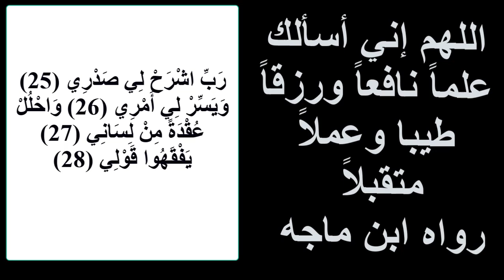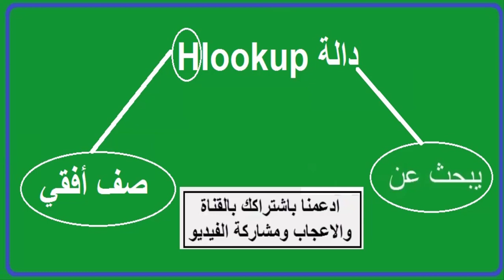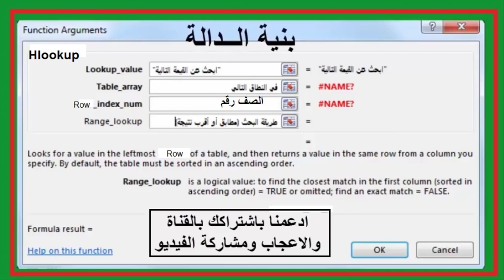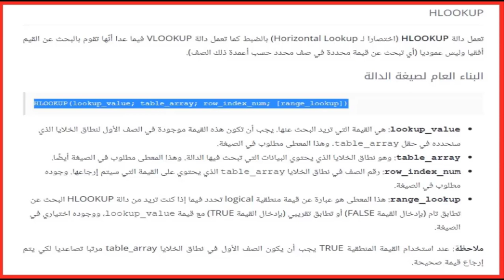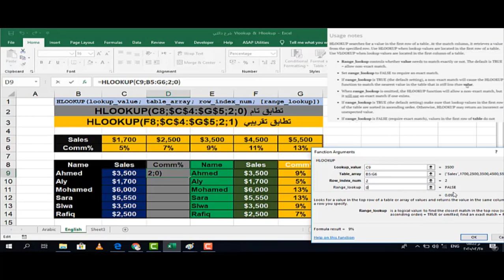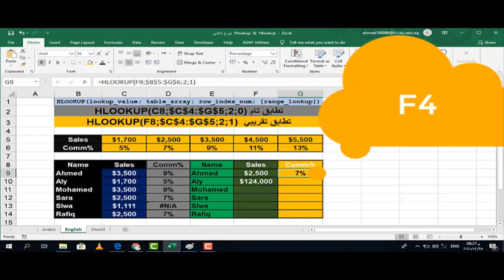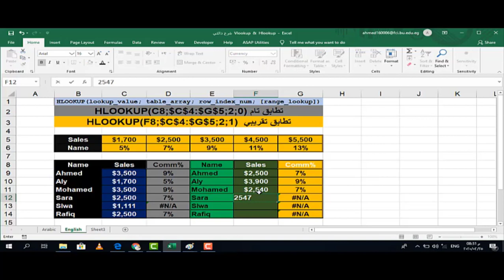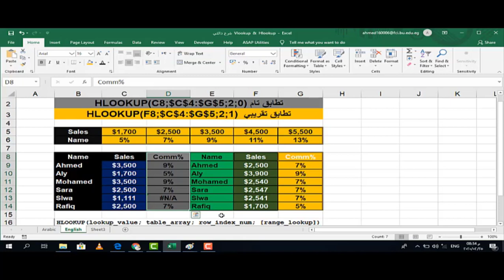الطريقة السحرية لتعليم Microsoft Excel | مهارة Part 5 | شرح سهل وبسيط لدالة Hlookup في برنامج أكسيل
@ يستحق_المشاهدة .. Worth_watching# .. يستحق_المشاهدة .. Worth_watching#
الطريقة السحرية لتعليم Microsoft Excel
 تعليم الأكسيل مهم لكل من يريد العمل سواء محاسب مهندس دكتور سكرتير مدير ..الخ
لتحميل كتب شرح  اهم دوال إكسيل الاساسية ..من هذه الروابط :
شرح كل دوال الكسيل الاساسية  كتاب لا غنى عنه موجود بالوصف هنا اسفل الفيديو

تعليم مهارة  جديدة في الاكسيل  .. فكرة جديدة  في الاكسيل
Learn مهارات برنامج Excel skills Learn Excel Skills
لتحميل كتاب شرح معادلات اكسيل اضغط على هذا الرابط
لتحميل كتاب شرح أساسيات برنامج اكسيل اضغط على هذا الرابط
تحميل كتاب اكثر من 200 اختصار لبرنامج excel من هذا الرابط